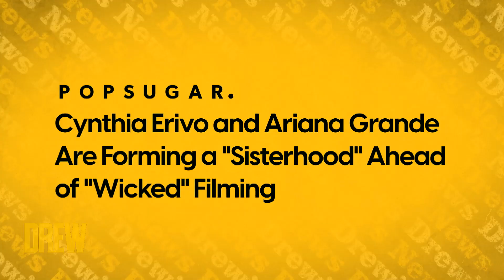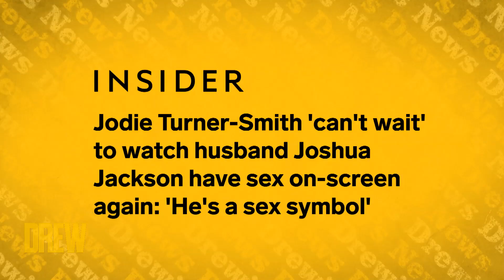Drew Fangirls Over Rihanna's Pregnancy Fashion and "Wicked" Movie | Drew's News Best of the Week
It's time to go over all the fun we had in Drew's News this week on the show, including Drew and Ross Mathews discussing interesting headlines like Rihanna's fashion while pregnant and the "Wicked" movie starring Ariana Grande and Cynthia Erivo!